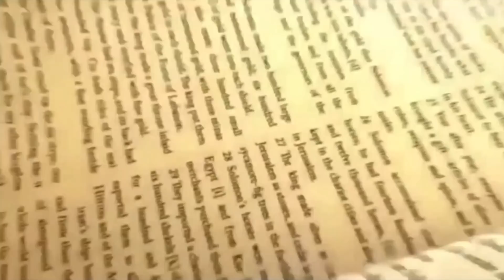Daily Bread | रोज की रोटी | Word of God | Matridham Ashram, Fr. Anil Dev. IMS 05-03-2022